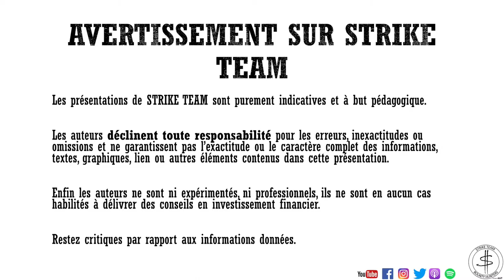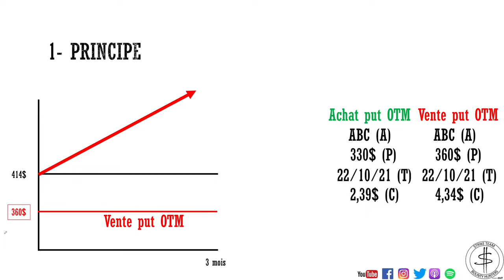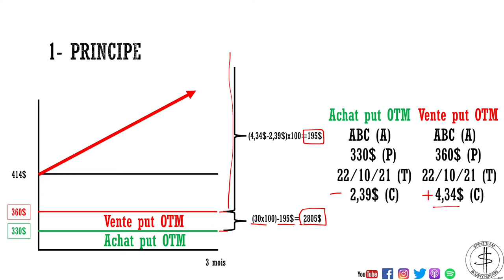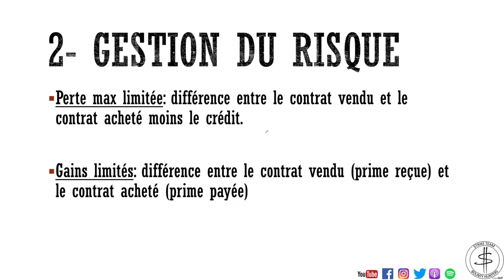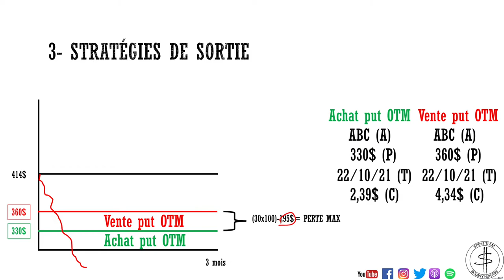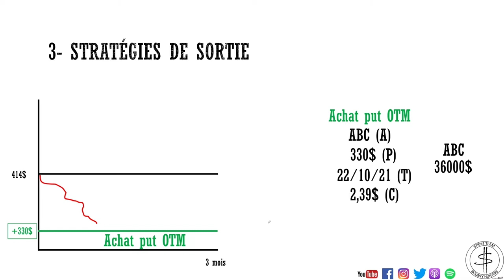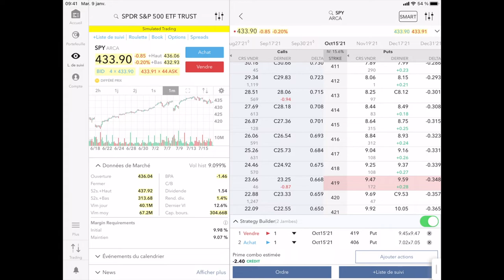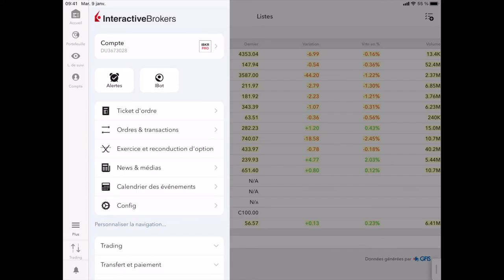CREDIT SPREAD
Dans cette masterclass, nous vous présentons la stratégie de "credit spread" sur les options, ou comment augmenter vos probabilités de gains de manière sécurisée.

Si vous voulez aborder les options de manière décomplexée, suivez-nous. Ici nous ne parlerons pas des « grecques » et nous vous partagerons nos stratégies de trading applicables par tous. Mais pour cela, il faut d’abord se former aux subtilités des options. Car celles-ci nécessitent une gymnastique différente du trading classique.

Faites la révolution avec nous, et ne laissez plus personne vous laisser croire que c’est pour les PROS.